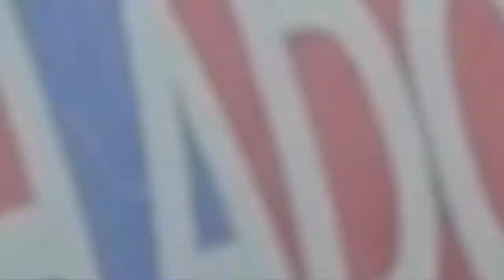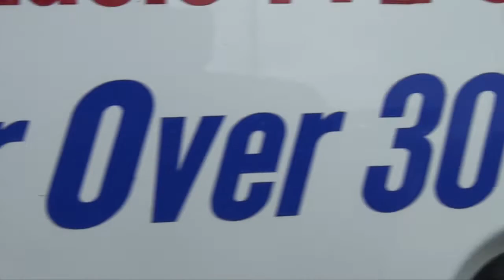We are Adonel! Nosotros Somos Adonel!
Adonel Founder and CEO Luis Garcia welcomed the company’s 220 employees with a motivating and inspirational speech about the company’s humble beginnings and how hard work by so many of those in the room has paid off over the last 30 years. “We are Adonel”and “Adonel Strong” were key messages used throughout the day to voice the company’s leadership culture: One Team. One Vision. One Goal.